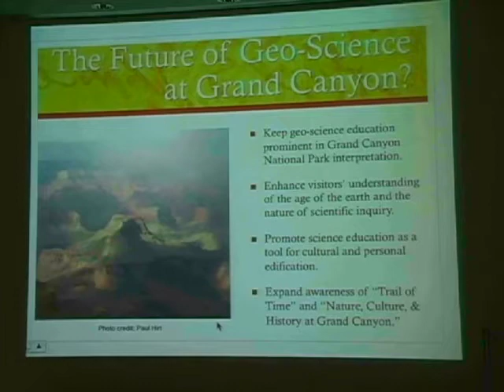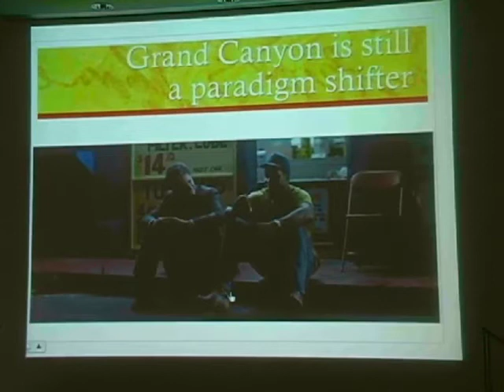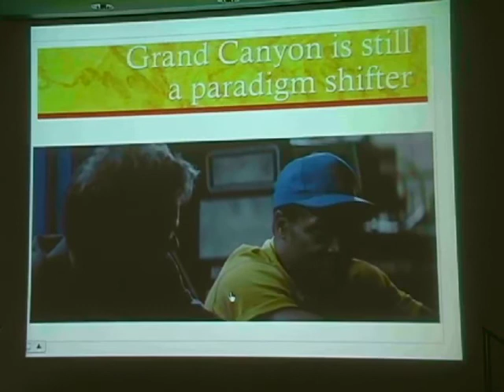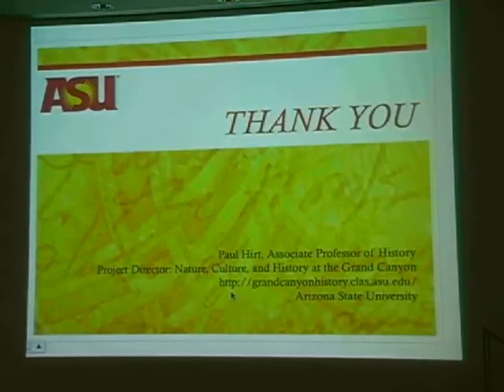A Surprisingly Short History of Deep Time at the Grand Canyon by Paul Hirt - Part 5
The geological story told at the Grand Canyon is much more than a science lesson: it is a story of how humans have struggled to understand the formation of one of the earth's most remarkable landscapes. While the Grand Canyon has been at the forefront of geological science for a century and a half, the National Park Service has only been interpreting that science to a public audience since the 1920s, shortly after Congress established Grand Canyon National Park. Join Arizona State University Professor of History, Paul Hirt, as he explores the story of geologic interpretation in one of the greatest classrooms in the world -- the Grand Canyon.